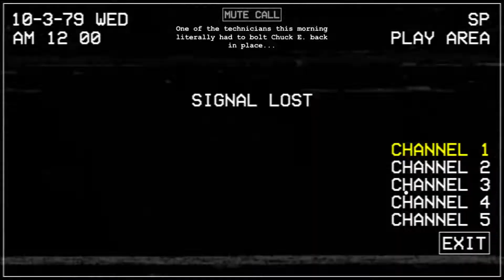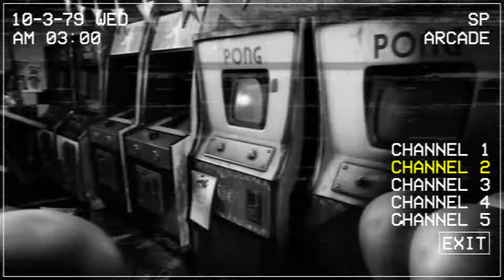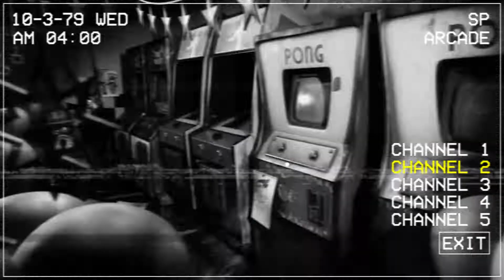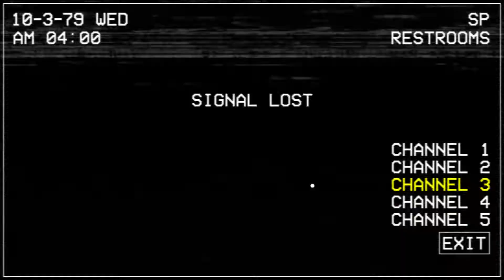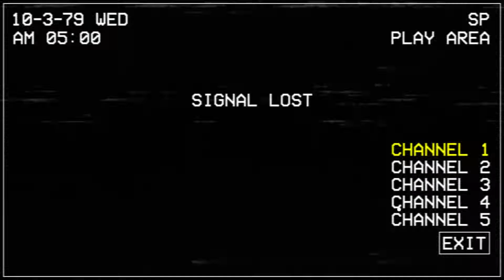Five Nights at Chuck E Cheese’s : Rebooted - {NIGHT 3}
NOTE : Although I still decide to beat each post-shift segment after the night ends, I promise that I won't use the 2 hour advantage throughout this playthrough; I feel like it would make things too easy and less entertaining for everyone watching!